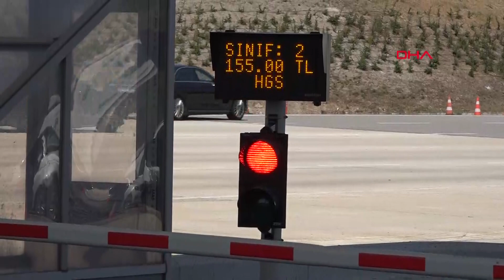İstanbul-İzmir Otoyolu Bursa Gişelerinde 'Tatil Dönüşü' Yoğunluğu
İstanbul-İzmir Otoyolu Bursa Batı Gişeleri'nde Kurban Bayramı tatili dönüşü nedeniyle trafik yoğunluğu başladı.
Muammer İRTEM-Semih ŞAHİN/BURSA,(DHA)